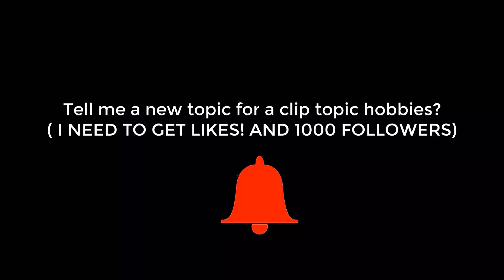Meditation Glowing Sunsets Soothing Sunrise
Meditation For All Seasons: 100 Inspirational Quotes
Glowing Sunsets Soothing Sunrise